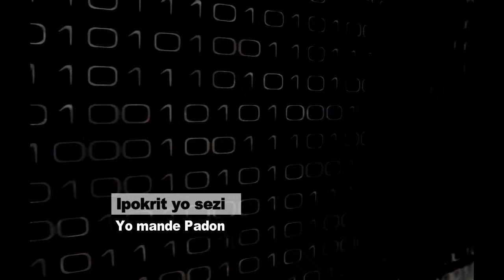Ipokrit yo sezi domino a femen doub 6 mouri vwazen an pran kou pired Ayisyen kanpe tout pot femen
Adhérez à cette chaîne pour obtenir des avantages :
Une délégation technique de l’OEA a reçu des informations techniques sur la construction du canal à Ouanaminthe.

À travers une note de presse, le Ministère des Affaires Etrangères a informé qu’une délégation technique de l’Organisation des Etats Américains (OEA), composée de Jean Michel Arrighi et Andrés Sanchez a séjourné dans le pays du 30 octobre au 1er novembre 2023 en vue de recevoir des informations techniques sur la construction du canal sur la rivière Massacre ainsi que sur la zone concernée en observant la situation liée à la construction du canal.

“La délégation a rendu une visite de courtoisie au Ministre des Affaires Etrangères, Jean Victor Généus dès son arrivée dans le pays. Elle a ensuite rencontré la Commission ad hoc pluridisciplinaire de gestion des eaux partagées au cours de la journée du 31 pour tout ce qui a trait à l’objet de sa mission” lit-on dans la note.